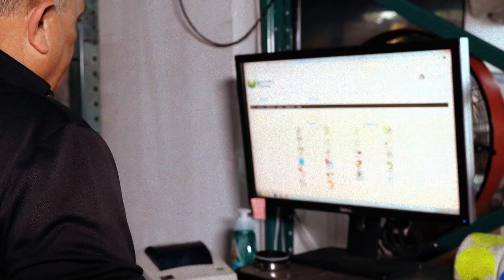BIDEN NEGOCIA CON MADURO - Transmisión Especial EVTV 2020 11/03/20 S11